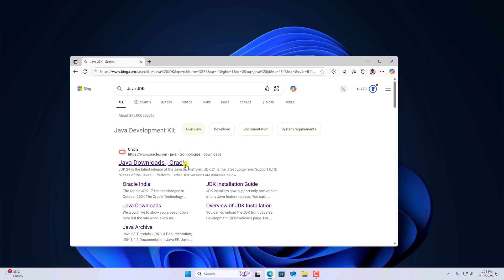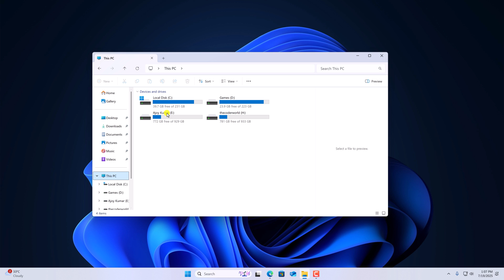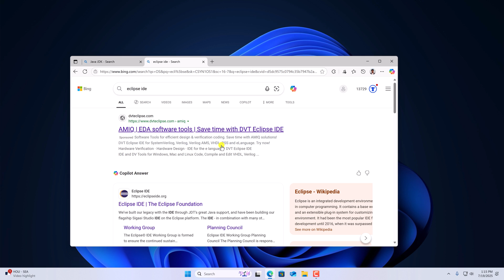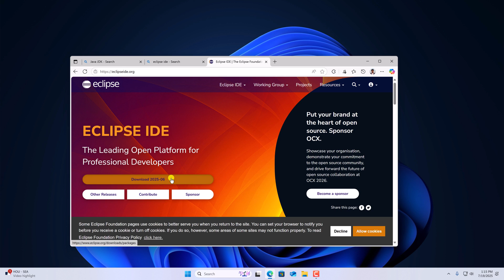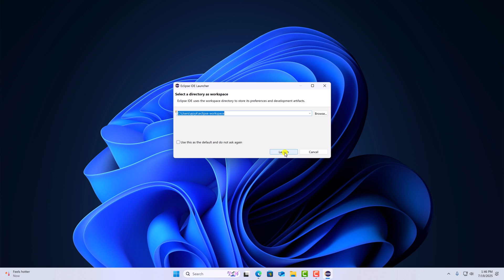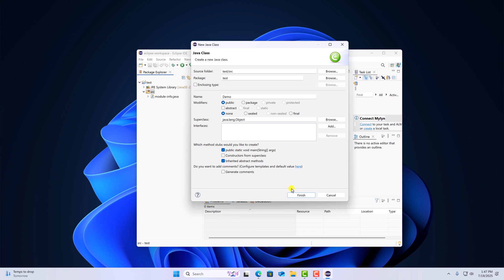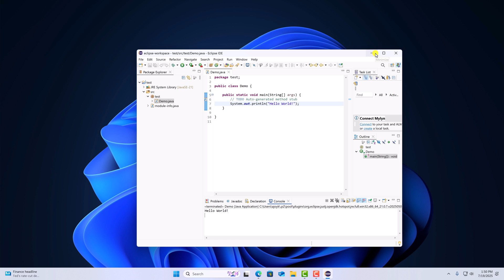How to Install Eclipse IDE 2025-06 on Windows 11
In this video, we’re going to learn how to install Eclipse IDE 2025-06 on Windows for Java development. It’s one of the most popular IDEs used for Java programming.